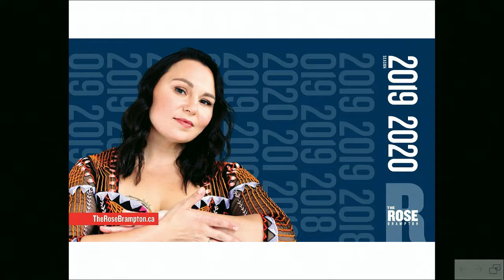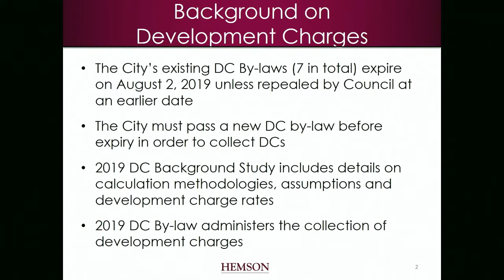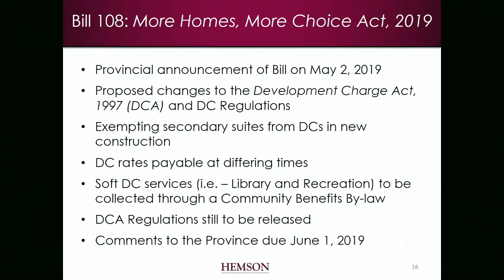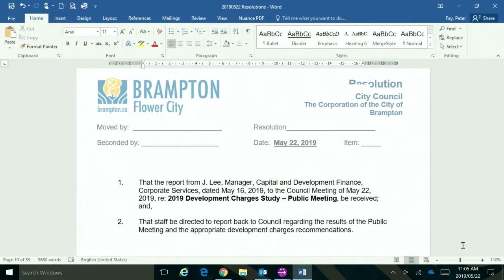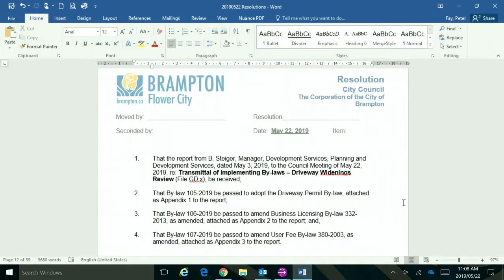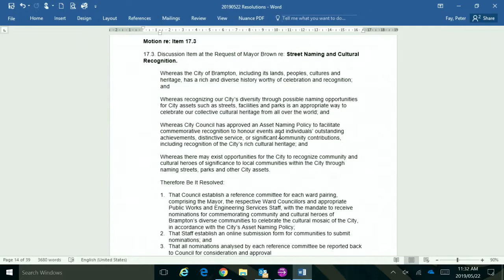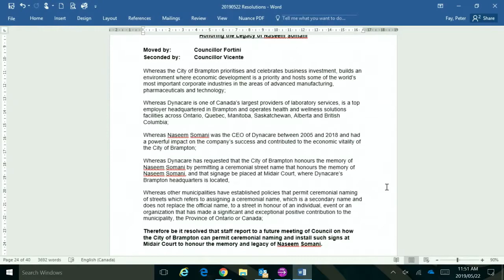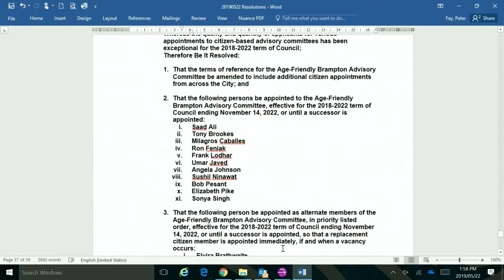Council Meeting May 22, 2019